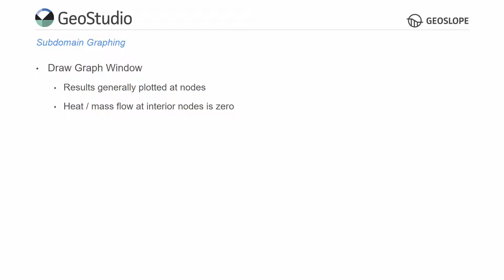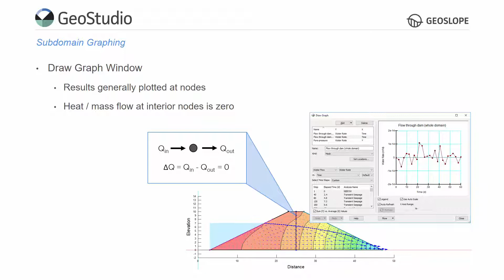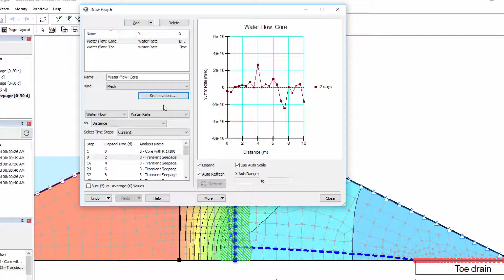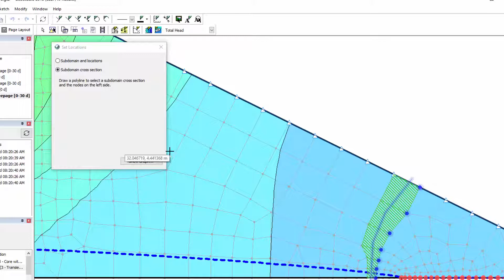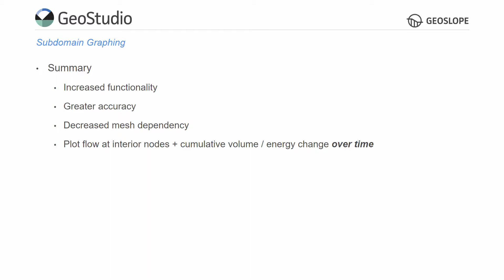Subdomain Graphing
This tutorial describes the subdomain graphing functionality available for the GeoStudio mass and heat transfer products: SEEP/W, TEMP/W, CTRAN/W, and AIR/W.